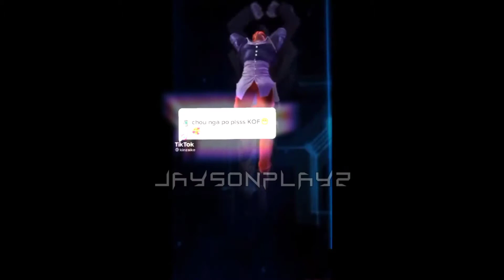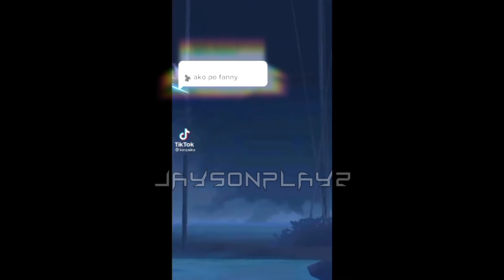WAVIN' FLAG ML HERO TIKTOK